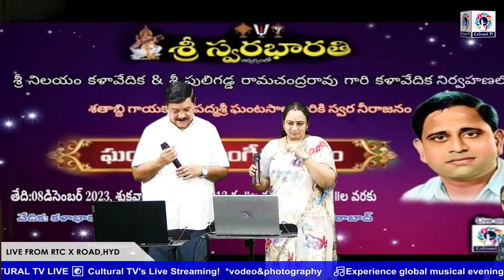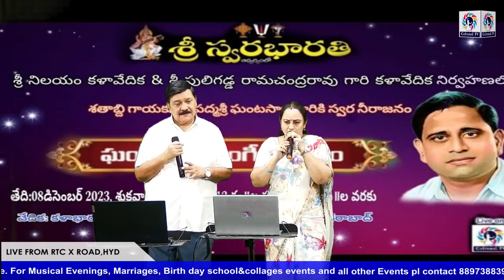Mohan's emo emo idhi naakemo emo aainadhi on 9th December 2023